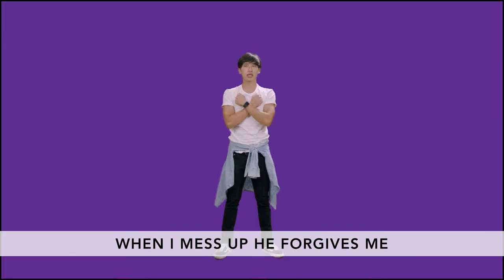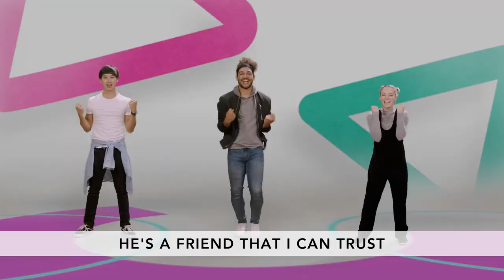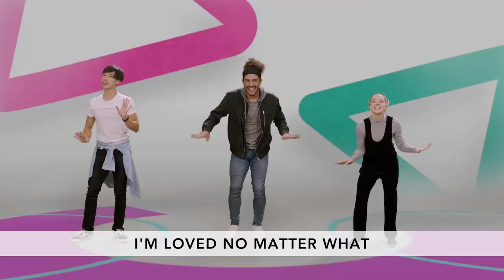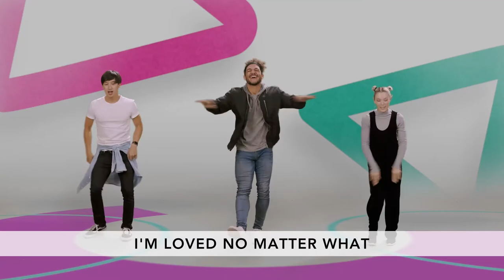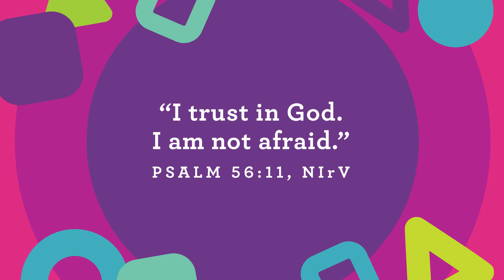Wellspring Kids Preschool June 13, 2021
Story Focus: We can trust God’s plan. Then, we will hear the story of a guy named Joshua and his battle against Jericho. Joshua had a choice to make, and it all came down to whether or not he trusted God and His plan. God’s plan for Joshua worked, and we want our preschoolers to know that they can Press Play and trust God’s plan for them too.